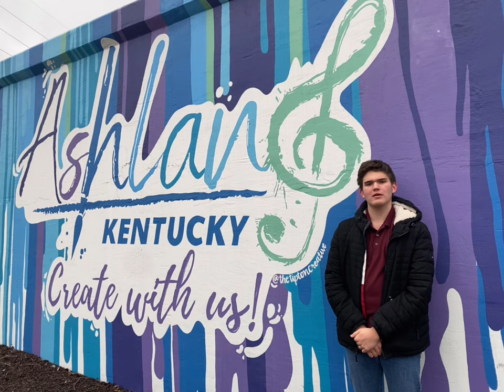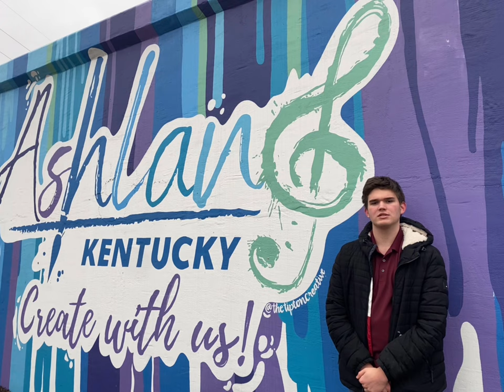2024 GSE application video - Dirk Hay